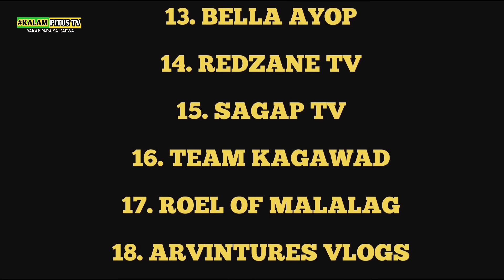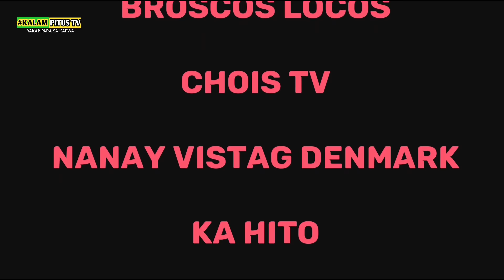TEAM KALINGAP DANCE BUKID CHALLENGE GONE WRONG😂😂😂😂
TEAM KALINGAP DANCE BUKID CHALLENGE GONE WRONG😂😂😂😂 Mga nangyayari sa ating buhay, pamilya, kamag anak at marahil sa ating bansa,